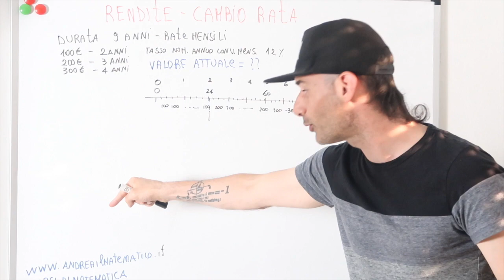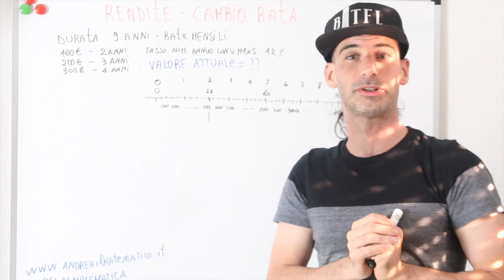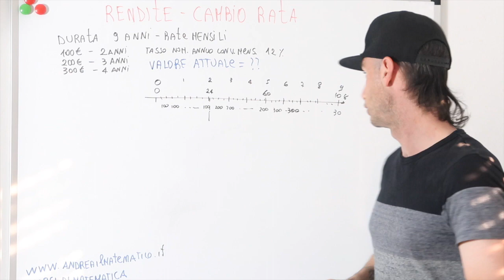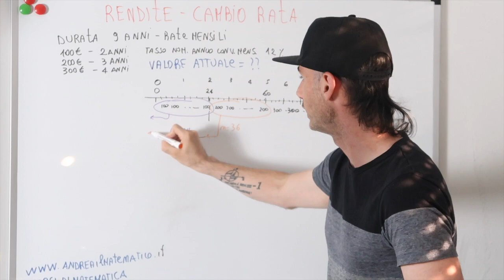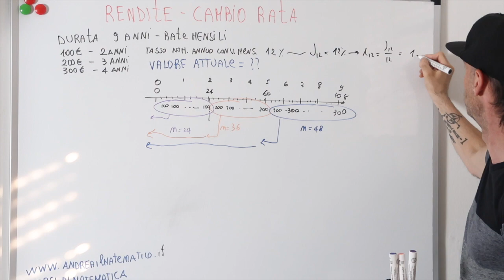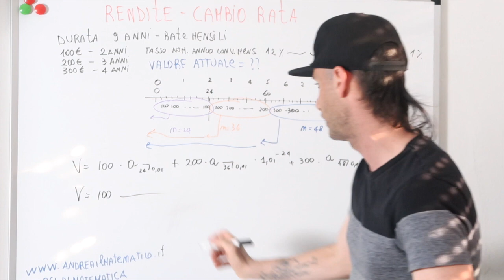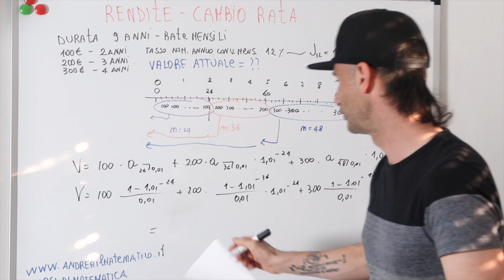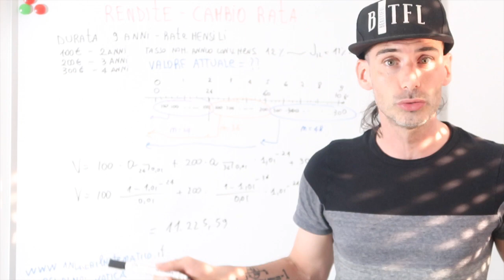VALORE ATTUALE DI UNA RENDITA QUANDO CAMBIA LA RATA - Matematica finanziaria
link con tutte le caratteristiche del corso OPERAZIONI FINANZIARIE E RENDITE

In questa lezione vediamo come calcolare i valore attuale di una rendita posticipata, immediata, temporanea nel regime composto quando cambia la rata

In questo blog parliamo di come si calcola il valore attuale di una rendita posticipata.
È doveroso informare tu lettore che quanto stiamo dicendo e che le formule che elencheremo si applicano ad un caso molto particolare di rendita posticipata.
In particolare devono valere le seguenti caratteristiche:
- Immediata
- Rata costante e periodica
- Temporanea
- Regime composto

Se fatichi a comprendere quanto appena scritto ti consiglio di dare un’occhiata al blog  sulla classificazione delle rendite.

Comunque la rendita di cui andremo a parlare è immediata cioè decorre a partire da oggi.
Per quanto riguarda le caratteristiche della temporaneità, a rata costante e periodica non è molto difficile immagine questa situazione.

Ad esempio se per far fronte al vostro mutuo pagate 300 euro al mese per 5 anni, questo è un esempio di tale tipo di rendita.

Se ci pensate bene per quante siano le caratteristiche è il tipo più elementare di rendita che vi possa venire in mente.

L’ultima caratteristica, quella di operare nel regime composto,  è di fondamentale importanza per le formule che andremo a vedere.

Per calcolare il montante di questa rendita esiste una formula bel precisa.
Si deve moltiplicare la rata per un certo fattore che chiamiamo “a figurato n al tasso i”

Una doverosa precisazione per chiarire il ruolo di questo fattore è la seguente.
Usando il fattore “a figurato n al tasso i” andiamo a calcolare il valore della rendita un periodo prima il pagamento della prima rata.

link video correlati:
- RENDITE - Classificazione
- Tutti video sui regimi finanziari
- Tutti i video sulle Operazioni finanziarie

link di accesso al corso  OPERAZIONI FINANZIARIE E RENDITE

link di accesso a tutti i video corsi di matematica finanziaria